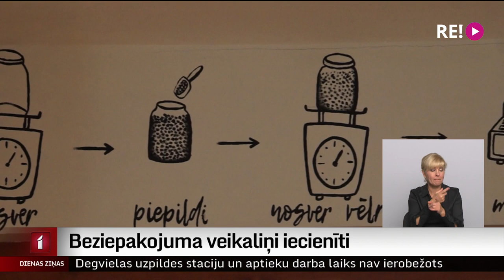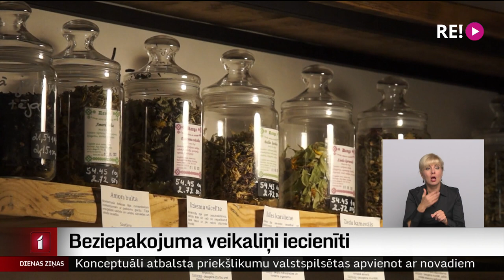Beziepakojuma veikaliņi iecienīti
Arvien vairāk cilvēku pievērš uzmanību tam, lai dzīvotu dabai draudzīgāk, tāpēc iecienīti kļuvuši arī beziepakojuma veikali. Tas, ka cilvēkiem svarīga to pastāvēšana, pierādījās Kuldīgā. Kad īpašnieki dažādu iemeslu dēļ nolēma slēgt tikai pirms gada atvērto veikalu, īsā laikā izdevās atrast jaunu saimnieku, kas turpina iesākto. Piebildīšu, ka sižets filmēts pirms stingro ierobežojumu ieviešanas valstī.